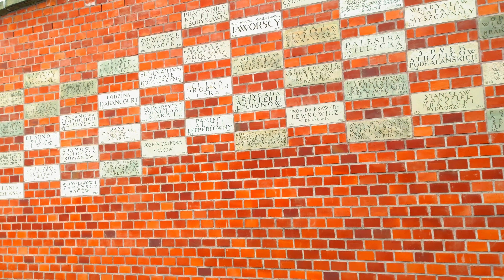Krakow in 4K | Mini Vlog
Watch Krakow in 4K, recorded on Mi 10.